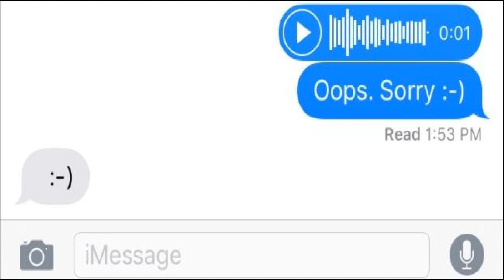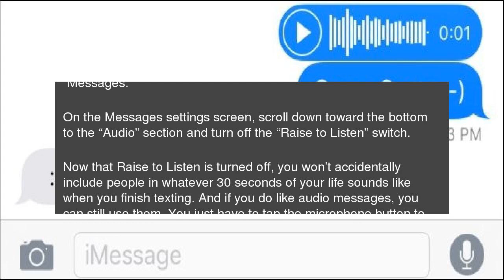How to Disable “Raise to Listen” for Audio Messages in iOS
Your iPhone’s&nbsp;Raise to Listen feature lets you record or listen to an audio message just by raising the phone to your face.&nbsp;It can be handy, but it can also be pretty annoying–especially if you don’t use audio messages and you’re sick of accidentally recording them. Here’s how to turn it off. How to Disable “Raise to Listen” for Audio Messages in iOS